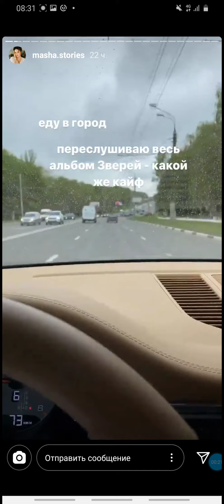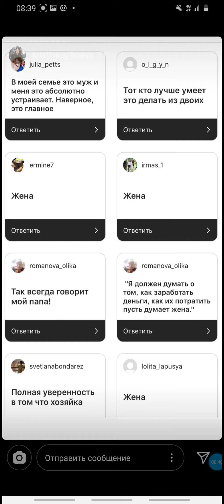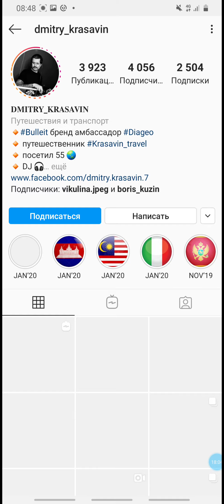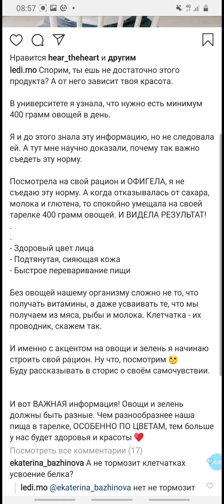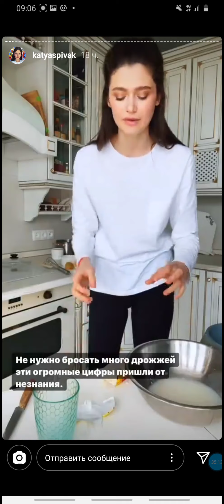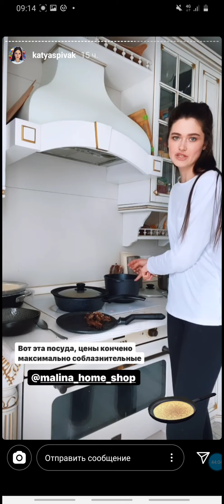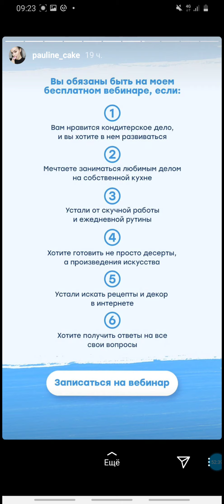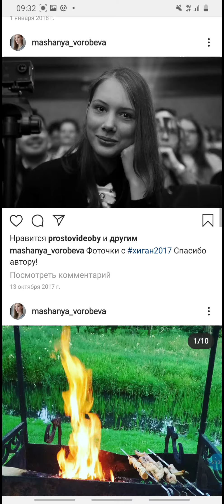20 мая 2020 г.